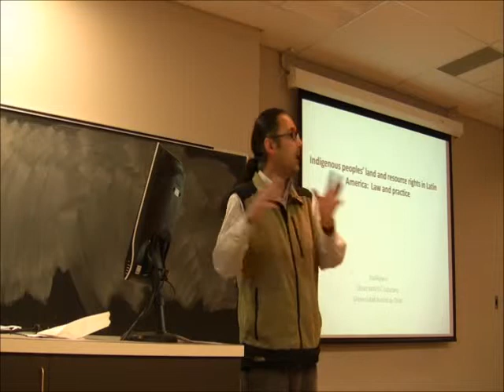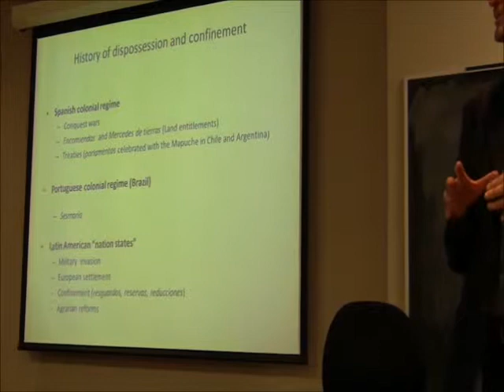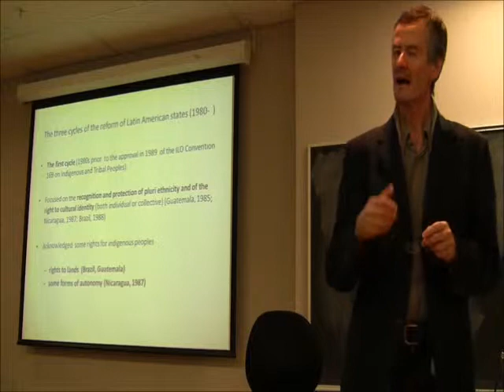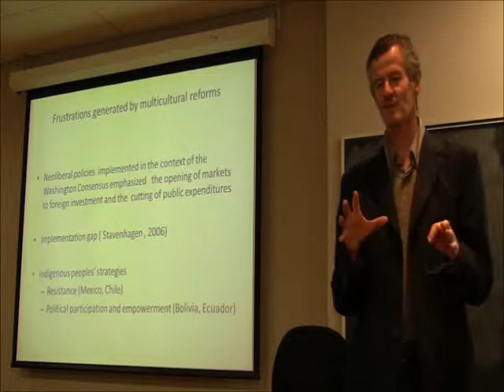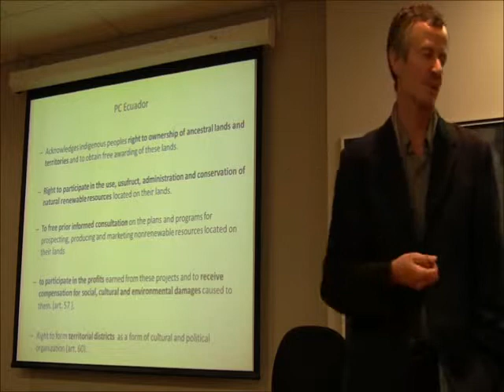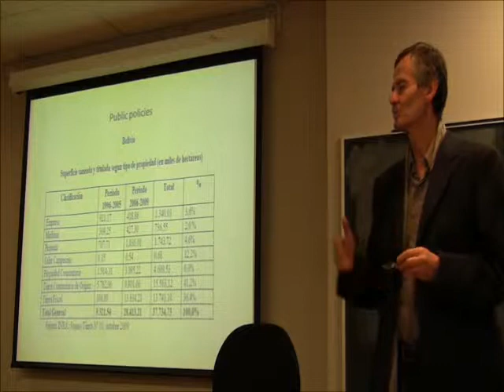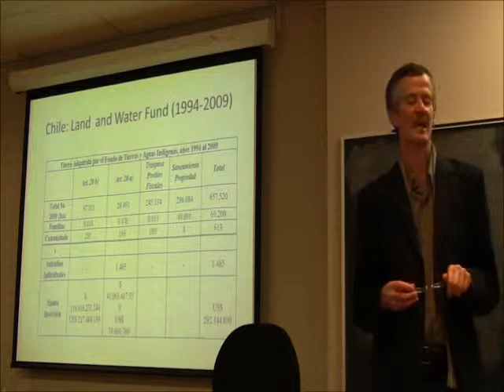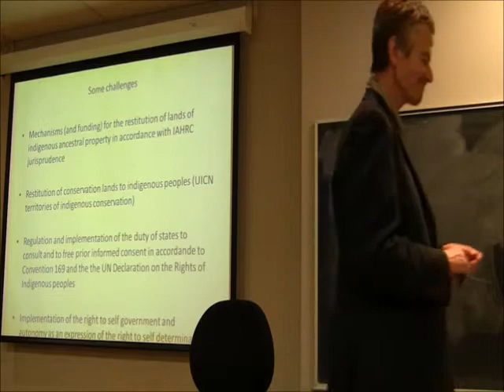José Aylwin_Indigenous Peoples Land and Resource Rights in Latin America: Law and Practice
Indigenous Peoples Land and Resource Rights in Latin America: Law and Practice

José Aylwin
Observatorio Ciudadano
Universidad Austral de Chile
José is a well known lawyer from Chile, specializing in indigenous rights.

Université de Québec en Outaouais
Unceded Algonquin Territory